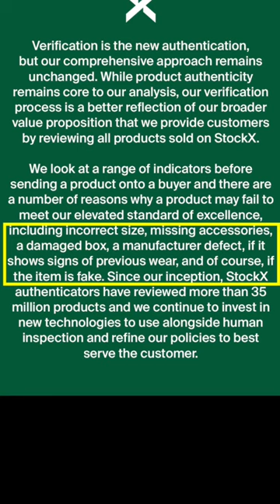StockX no longer guaranteeing authentic sneakers! Still safe to buy?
StockX just updated their verification terms, removing all claims of authenticity from their site. Is it still safe to buy sneakers from Stockx?